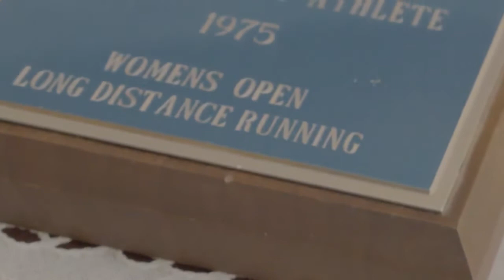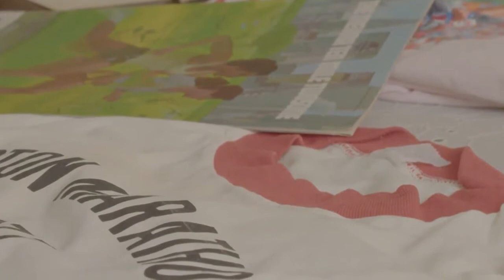CityLine: April 10th, Segment 1: Celebrating Boston's Black Marathoners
The first woman of color to serve on the Board of Governors in the 135 year history